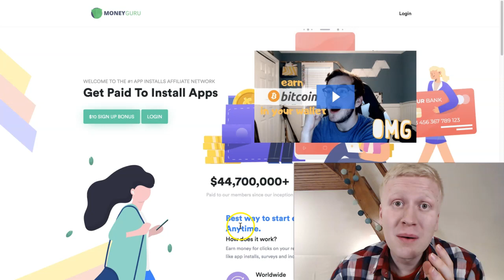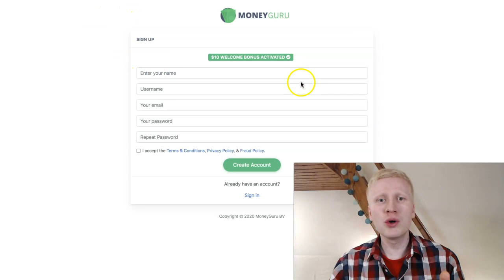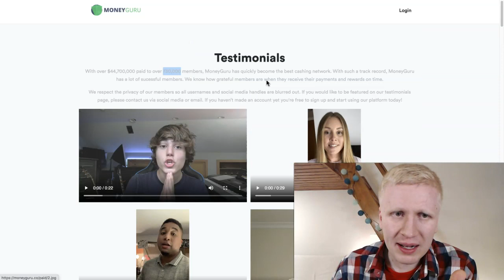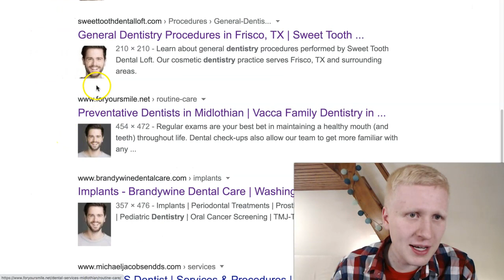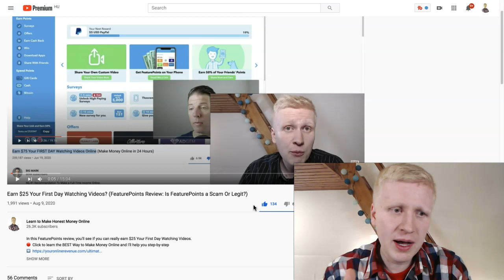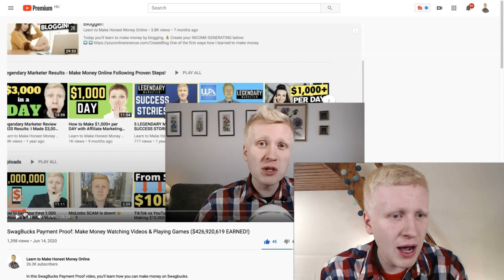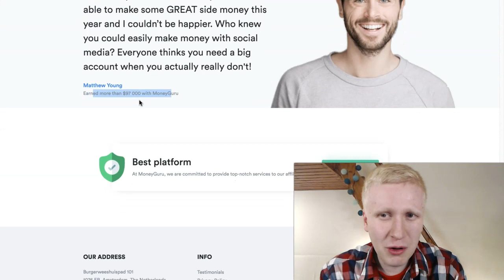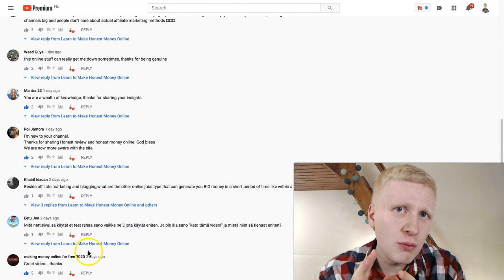$0.20 PER CLICK? (MoneyGuru.co Review: Is MoneyGuru a Scam Or Legit?)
In this MoneyGuru.co review, you’ll find out is MoneyGuru a scam or legit.
💰 Learn 4 STEPS to make money online below (4 steps made me up to $5,000 in 1 week!)

Money Guru claims that you can earn $0.20 per click and $5 extra per sign up. That means that sharing MoneyGuru.co link to your links could potentially be extremely profitable. If your friends would click your 100 times and 10 of them would sign up, you are supposed to earn $70 already for that.

In addition, they claim to give you a $10 sign up bonus for simply registering to their website.

Are there any MoneyGuru Payment proofs? Are people really getting paid through this website?

I highly doubt it.

You can read all of those reviews on my blog and find out the BEST and the most reliable ways to make money online.

It’s not a rocket science but you must be careful also because there are some scams online and it seems that SocialBounty is one of those scams.

Over the years, I have seen many similar websites that promise you the same:

1. Earn $10 - 50 sign up bonus.
3. Earn $1 - 25 for every referral that you bring to the platform.

However, all of those websites have disappeared within a few months and they’ve turned out to be scams.

Based on my researches, it seems the MoneyGuru.co is just a bit over a month old and not established website at all.

In the video, I show you several red flags that make me believe it is a scam:

1. Fake Testimonials

They are using fake pictures of fake persons on their website claiming that they have earned already more than $100 from MoneyGuru.co. Where are the real payment proofs?

2. Fake Income Claims

On the homepage, they have written you some huge numbers claiming that the business has paid out to their members already tens of millions of dollars.

That’s very hard to believe since the website seems to be only for around one month old and only a handful of people who don’t seem to have much following are talking about this website.

3. Exaggerated Income Claims

They promise on the homepage that you will make a lot of money using MoneyGuru.

Then inside the members’ area, they give you tasks and promise that you could earn $30 for each task.

For example, download and play some game to earn $30. Or fill out a survey and earn $30.

I am 99,99% convinced that all those claims are lies.

I have reviewed hundreds of “get-paid-to” sites that pay you for accomplishing similar tasks such as playing games or answering surveys.

The biggest one in the world is called Swagbucks.

However, the truth is that such websites don’t pay you even close to $30 per survey. You’ll more likely earn 30 cents per survey.

That’s why I don’t recommend such websites if you want to make some serious money.

I have prepared for you a +9,000-word ULTIMATE Make Money Online guide how I and other people made a life-changing income online following 4 simple steps.

My personal recommendation is to stay far away from MoneyGuru and my prediction is that it will be gone within a few months. It’s a similar website like TeensEarnCash, KidsGetMoney, KidsEarnCash and other ones that have all disappeared within a few months.

Cheers

Roope “Helping you to avoid scams and make honest money online” Kiuttu